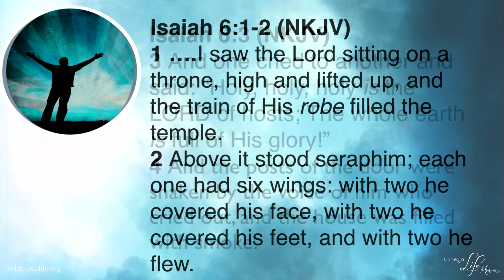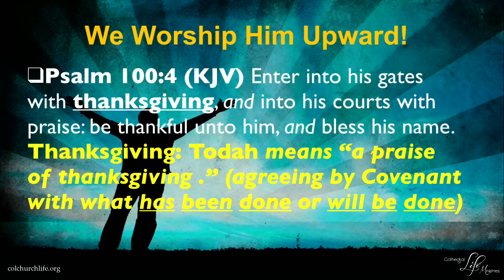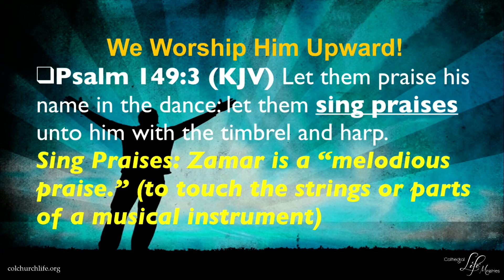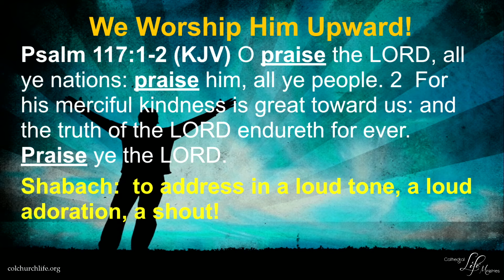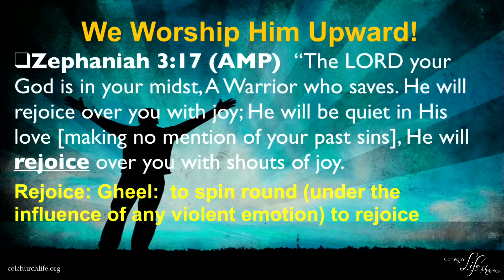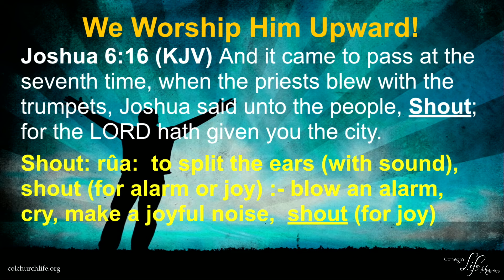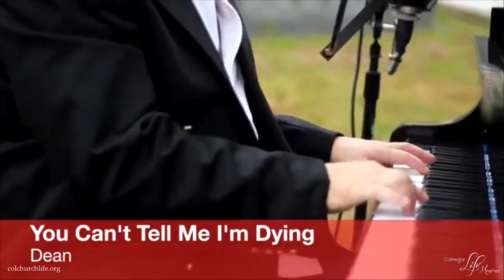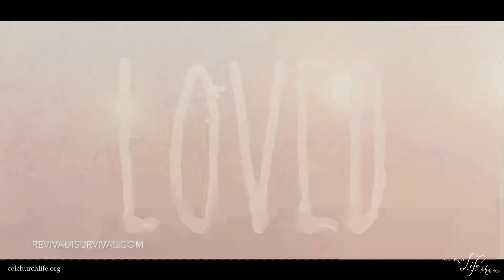"Upward Worship" 8/11/19 Sunday Morning Service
Cathedral of Life North Ridgeville, OH